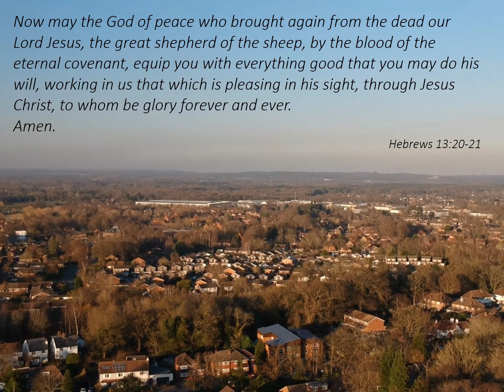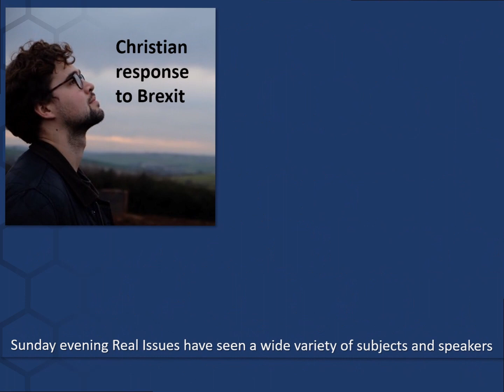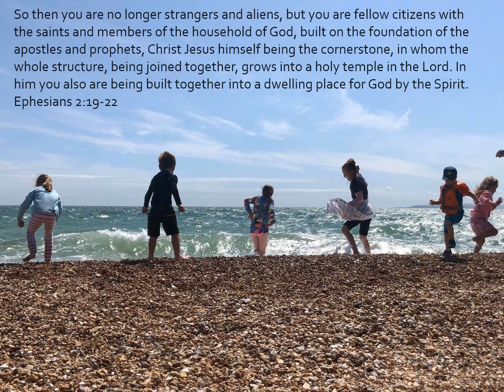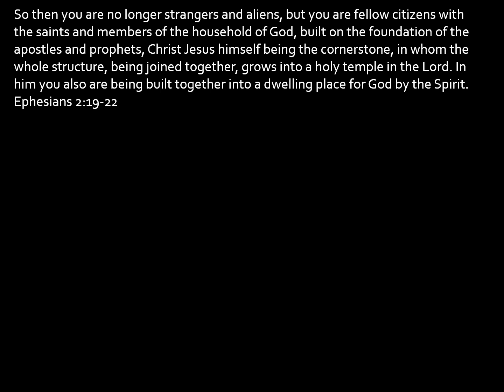St. John's, Woking - Review 2020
Our annual review of the year giving thanks to God for all his blessings